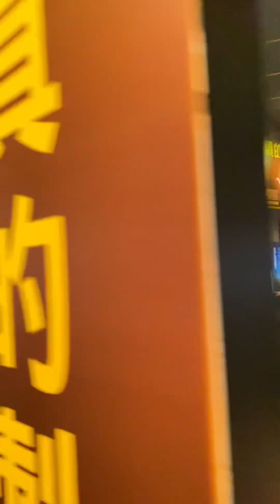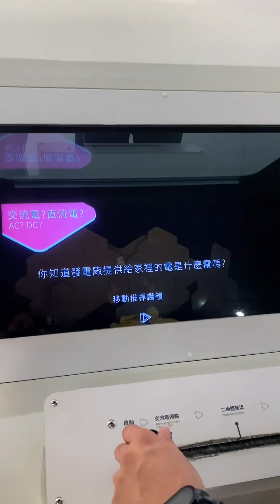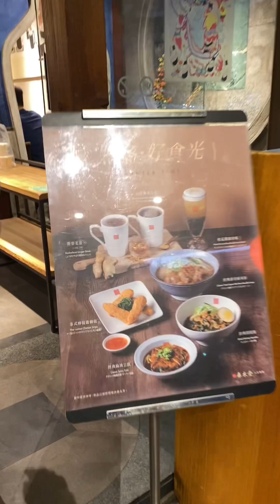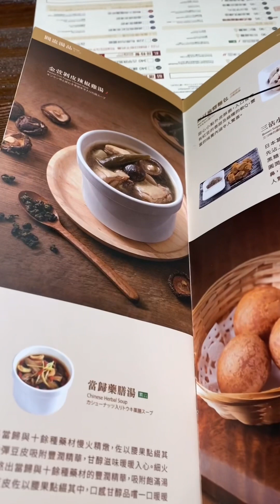Tiachung national museum 🇹🇼🇹🇼🇹🇼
Another gala for todays video😁😁😁